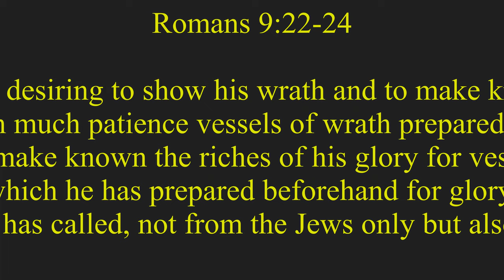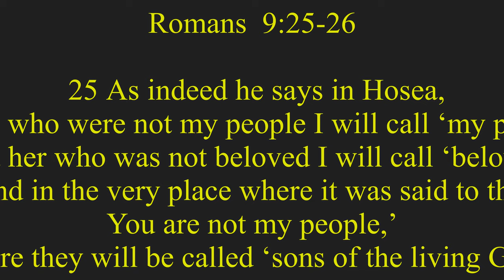God's Choice"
18 So then he has mercy on whomever he wills, and he hardens whomever he wills.19 You will say to me then, “Why does he still find fault? For who can resist his will?” 20 But who are you, O man, to answer back to God? Will what is molded say to its molder, “Why have you made me like this?” 21 Has the potter no right over the clay, to make out of the same lump one vessel for honorable use and another for dishonorable use? 22 What if God, desiring to show his wrath and to make known his power, has endured with much patience vessels of wrath prepared for destruction, 23 in order to make known the riches of his glory for vessels of mercy, which he has prepared beforehand for glory— 24 even us whom he has called, not from the Jews only but also from the Gentiles? 25 As indeed he says in Hosea,
“Those who were not my people I will call ‘my people,’
    and her who was not beloved I will call ‘beloved.’”
26 “And in the very place where it was said to them, ‘You are not my people,’
    there they will be called ‘sons of the living God.’”

2021 년 6 알 13 일
"하 나 님의  선 택 "
롬 9:18-26

18 그래서 하나님께서는 자기가 원하시는 대로 어떤 사람은 불쌍히 여기시고 어떤 사람은 완고하게 하십니다.19 “그렇다면 어째서 하나님이 우리에게 잘못이 있다고 나무라십니까? 하나님의 뜻을 거역할 사람이 아무도 없지 않습니까?” 라고 질문할 사람이 있을지 모르겠습니다.20 그러나 우리가 누군데 감히 하나님께 항의할 수 있겠습니까? 만들어진 물건이 그것을 만든 자에게 “왜 나를 이렇게 만들었습니까?” 하고 말할 수 있습니까? 21 토기장이가 같은 흙으로 귀하게 쓰일 그릇과 천하게 쓰일 그릇을 만들 권리가 없습니까?22 만일 하나님이 노여우심을 보이고 자기 능력을 알게 하고 싶었지만 그래도 멸망받기로 되어 있는 사람들을 벌하시지 않고 너그럽게 참아 주셨다면 어떻게 하겠습니까? 23 또 하나님이 불쌍히 여기셔서 영광을 받도록 미리 준비하신 사람들에게 그분의 풍성한 영광을 알리시기 위해 그렇게 하셨다면 어떻게 하겠습니까? 24 유대인 가운데서뿐만이 아라 이방인들 가운데서도 불러내신 우리에게 하나님이 그렇게 하신 것입니다,25 그것은 하나님께서 호세아의 예언서에 이렇게 말씀하신 것과 같습니다. [a]“내가 내 백성이 아닌 사람들을 ‘내 백성’ 이라 부르고 내가 사랑하지 않은 자를 ‘나의 사랑하는 자’ 라고 부를 것이다.”26 [b]“ ‘너희는 내 백성이 아니다’ 라고 한 바로 그 곳에서 너희가 ‘살아 계신 하나님의 자녀’ 라는 말을 듣게 될 것이다.”

18 如 此 看 來 ， 神 要 憐 憫 誰 就 憐 憫 誰 ， 要 叫 誰 剛 硬 就 叫 誰 剛 硬
19 這 樣 ， 你 必 對 我 說 ： 他 為 甚 麼 還 指 責 人 呢 ？ 有 誰 抗 拒 他 的 旨 意 呢 ？20 你 這 個 人 哪 ， 你 是 誰 ， 竟 敢 向 神 強 嘴 呢 ？ 受 造 之 物 豈 能 對 造 他 的 說 ： 你 為 甚 麼 這 樣 造 我 呢 ？21 窯 匠 難 道 沒 有 權 柄 從 一 團 泥 裡 拿 一 塊 做 成 貴 重 的 器 皿 ， 又 拿 一 塊 做 成 卑 賤 的 器 皿 麼 ？22 倘 若 神 要 顯 明 他 的 忿 怒 ， 彰 顯 他 的 權 能 ， 就 多 多 忍 耐 寬 容 那 可 怒 預 備 遭 毀 滅 的 器 皿 ，23 又 要 將 他 豐 盛 的 榮 耀 彰 顯 在 那 蒙 憐 憫 早 預 備 得 榮 耀 的 器 皿 上 。24 這 器 皿 就 是 我 們 被 神 所 召 的 ， 不 但 是 從 猶 太 人 中 ， 也 是 從 外 邦 人 中 。 這 有 甚 麼 不 可 呢 25 就 像 神 在 何 西 阿 書 上 說 ： 那 本 來 不 是 我 子 民 的 ， 我 要 稱 為 我 的 子 民 ； 本 來 不 是 蒙 愛 的 ， 我 要 稱 為 蒙 愛 的 。
26 從 前 在 甚 麼 地 方 對 他 們 說 ： 你 們 不 是 我 的 子 民 ， 將 來 就 在 那 裡 稱 他 們 為 永 生 神 的 兒 子 。